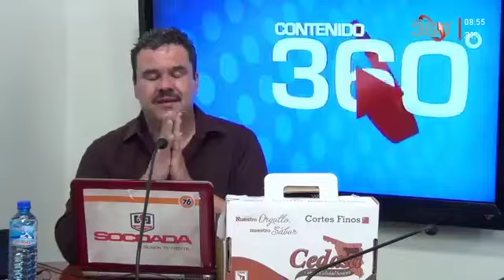A un mes del asesinato de Luis Carlos Cano TITI su madre pide Justicia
"Yo, todavía no entiendo como fue capaz de matar a mi hijo" Karla Martínez madre de Luis Carlos Titi Cano Martínez a un mes de su asesinato.